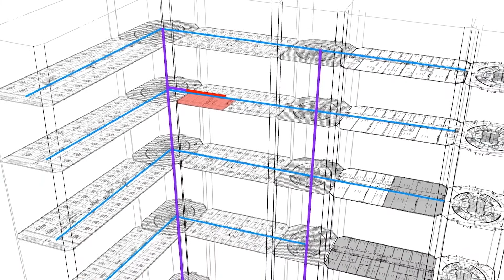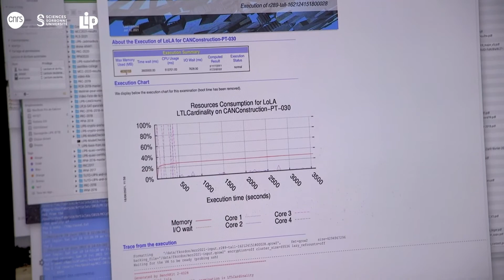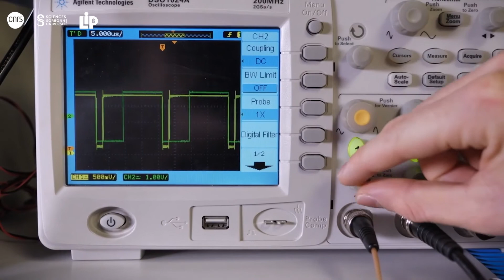Remise de la médaille de Cristal à Francis Hulin Hubard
retranscription de l'interview de Francis Hulin-Hubard, Ingénieur de Recherche et directeur technique du LIP6, lors de la remise de sa médaille de Cristal par le CNRS (23 novembre 2021).